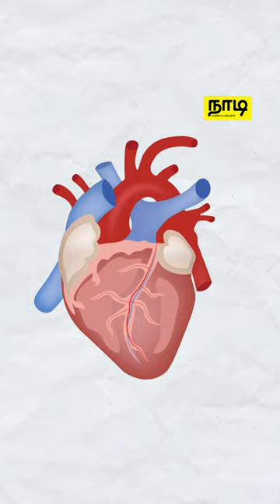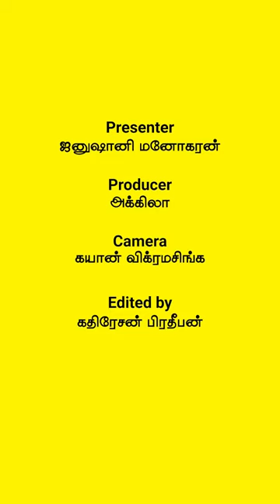பட்டுனு பத்து Fun Facts | Ten Fun Facts | நாடி | Nadi.lk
நம்ம வாழ்க்கையிலே நமக்கே தெரியாத எத்தனையோ இன்டெரெஸ்ட்டிங்கான Facts இருக்கு..அதில இருந்து10 விஷயங்களை உங்களுக்காக அள்ளிட்டு வந்து இருக்கோம் மக்காஸ்..

அந்த 10 Factsla உங்களுக்கு பிடிச்ச Fact என்னனு மறக்காம எங்களுக்கு Comment பண்ணுங்க..

வாழ்க்கை வாழ்வதற்கே!